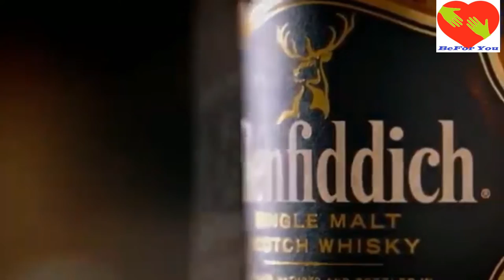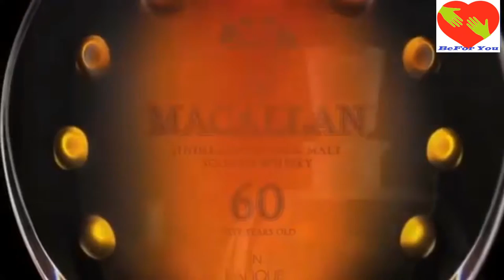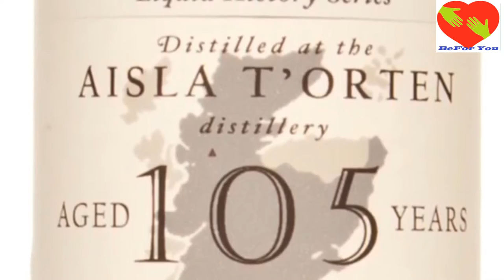Top 10 Most Expensive Whiskies in the World |250 year old|Rs.12crore+ | सबसे महंगे व्हिस्की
World top 10 costly whiskies
Top 10 Most Expensive Whiskies in the World |250 year old|Rs.12crore+ |
विश्व में शीर्ष 10 सबसे महंगे व्हिस्की |250 वर्षीय | 12 करोड़ |
বিশ্বের শীর্ষ 10 টি সবচেয়ে ব্যয়বহুল হুইস্কি | 250 বছর বয়সী | 1২ কোটি টাকা |
اوپر 10 دنیا میں سب سے مہنگا وھسک250 سالہ | Rs.12 کروڑ |
Top 10 Most Expensive Alcoholic Drinks In The World2017
Top 10 Best Whiskey Brands in the World

 SCHEDULE
Find new ( Every day ).